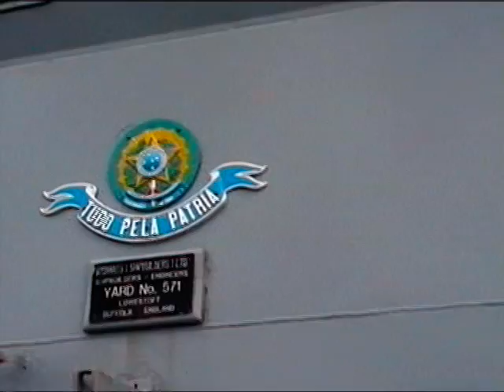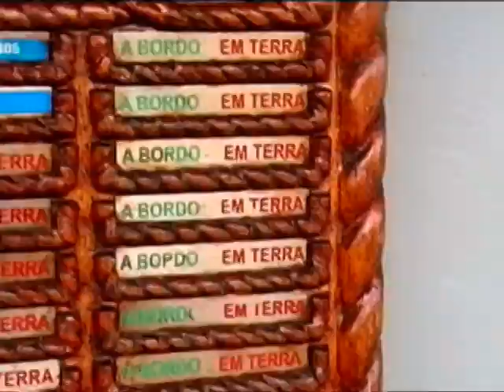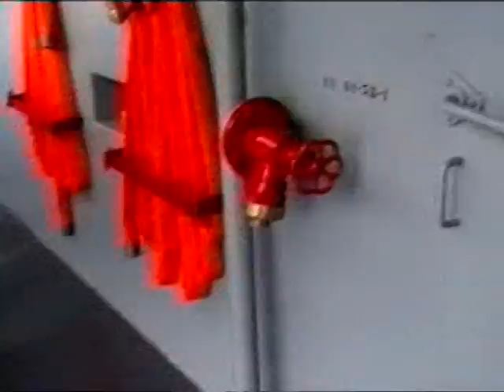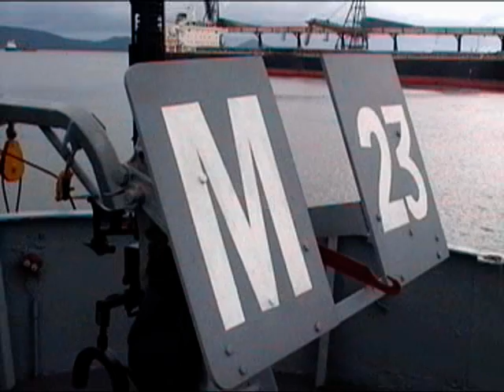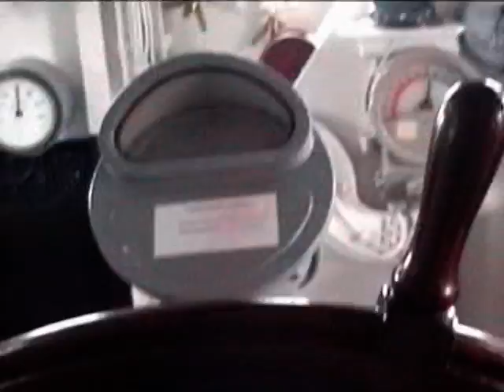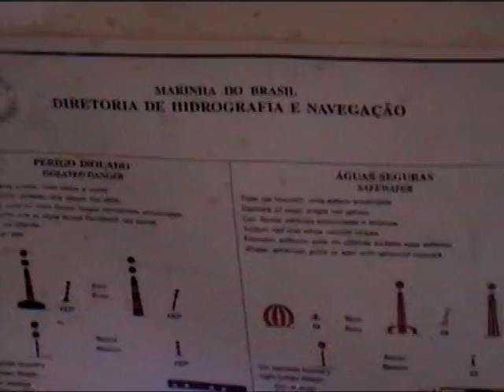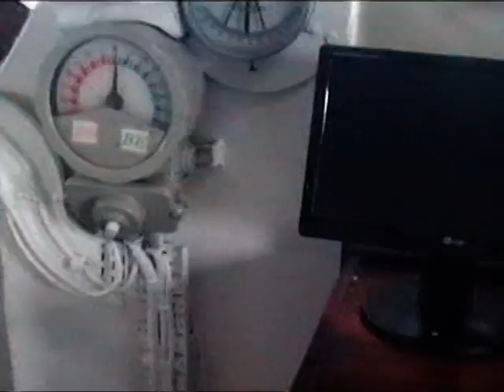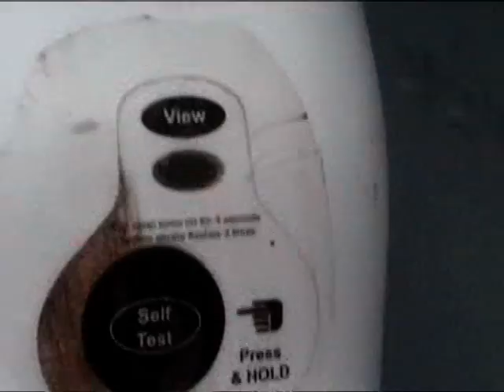Navios da Marinha - São Francisco do Sul 16/01/2012 (Filmado por Rodrigo Luis Dippold).mpg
Navios da Marinha - São Francisco do Sul 16/01/2012 (Filmado por Rodrigo Luis Dippold)

Patrulha Benevente - Construído na Inglaterra em 1985. Adquirido pela Marinha do Brasil em 1998. Área: 50 m². Tripulação: 40 militares. Armamento: 1 canhão calibre 40 mm, 2 botes, 2 guindastes, dispositivo de lançamento de minas, 2 metralhadoras calibre 20 mm,
5 balsas salva-vidas (cápsulas infláveis) e armamento portátil. Equipamentos de navegação: radar, rádio, GPS e telefone satélite.Comandante: Victor Hugo Villafan.

Corveta Imperial Marinheiro - • Construído na Holanda em 1955. Área: 56 m². Tripulação: 70 militares. Armamento: 1 canhão calibre 76 mm, 1 lancha, 6 balsas salva-vidas (cápsulas infl áveis), 4 metralhadoras calibre 20 mm e armamento portátil. Equipamentos de navegação:
radar, rádio, GPS e telefone satélite. Comandante: Ricardo Araújo.

War Machine